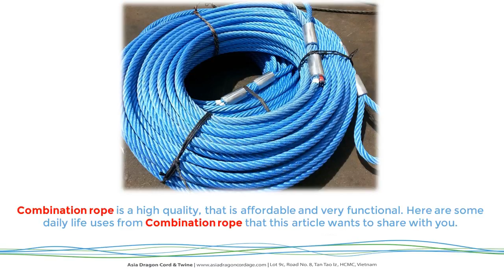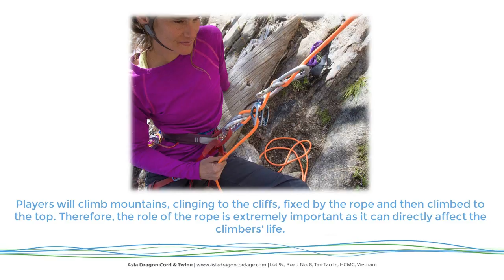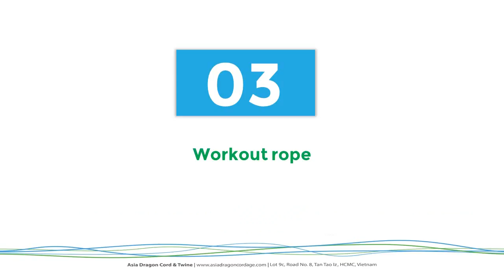3 ways to use Combination rope outdoors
3 ways to use Combination rope oudoors that you need to know. Visit us to choose your best combination rope